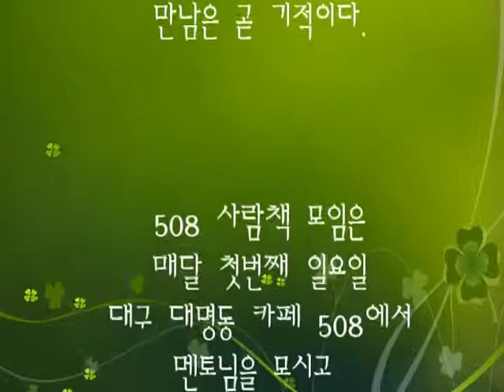201310 탁훈식 멘토님 _ 우리는 508에서 사람책을 읽는다